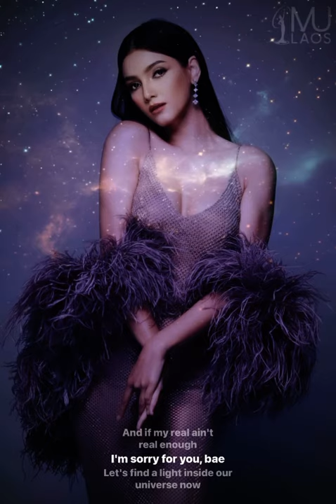Miss universe Laos 🇱🇦